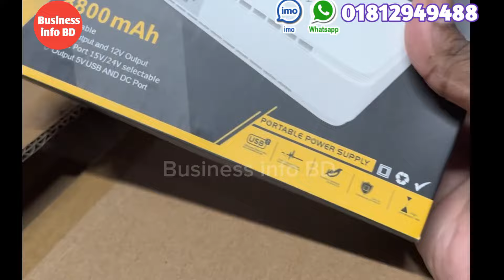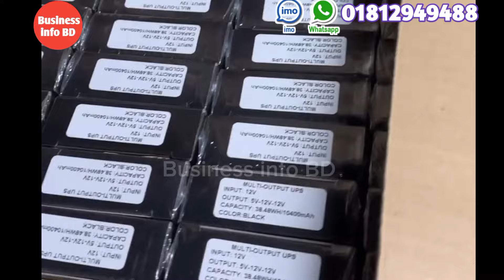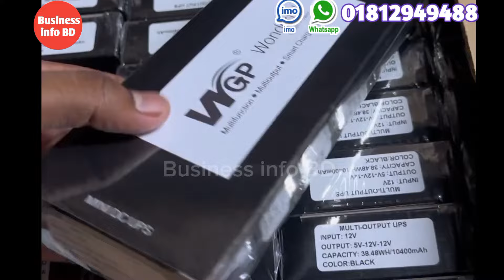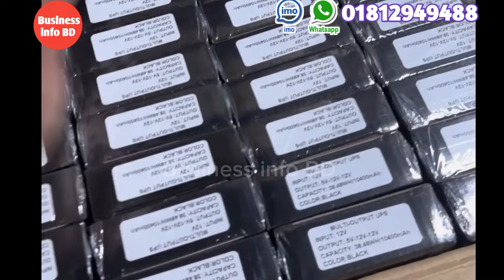বিদুৎ না থাকলেও wifi চলবে সারাদিন | ske mini ups |wgp mini ups price in Bangladesh 2025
best mini ups for wifi router | ske sk616 mini ups | ske 432p | wgp mini ups price in Bangladesh 2025